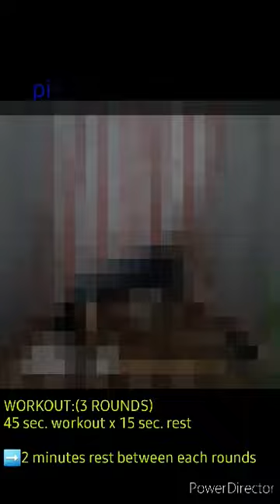-WOD- Warm up:TABATA Shuffle steps Cross country ski steps Glute bridge Plank (hold)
Myhusband wod
Letz workout
No excuses
Home workout